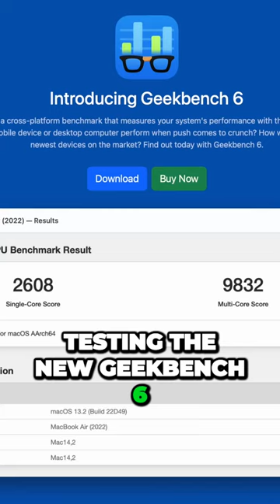Uncovering the Insane Power of the New Apple Silicon Chip What You Didnt Know About Gaming Performan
Discover the future of technology with our captivating YouTube Shorts! Dive into the world of Apple as we unveil the latest and most innovative products that are reshaping the tech industry. From cutting-edge iPhones to sleek MacBooks and game-changing accessories, we'll keep you up to date with the hottest releases from Apple. Join us on this tech adventure and be part of the Apple revolution.